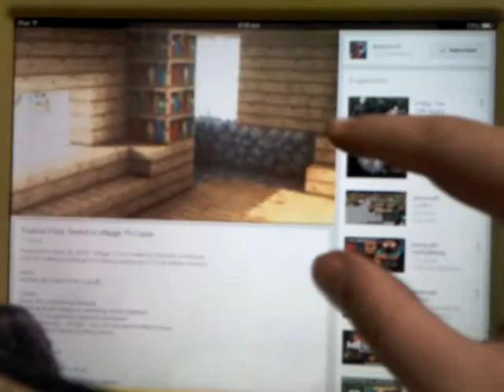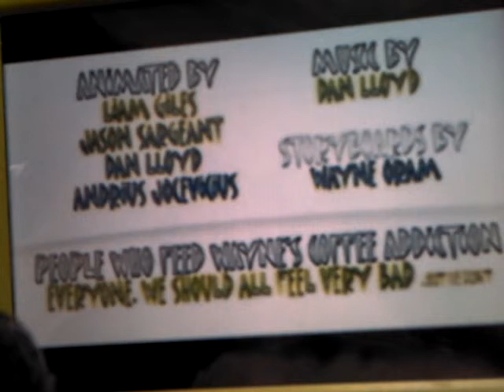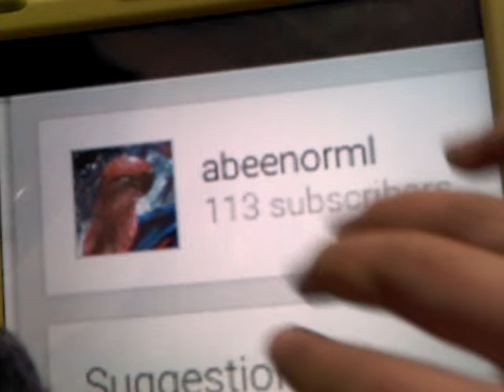I react to Abeenorml's YTP: Switch to Villager TV Cable!!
Ha Good work abeenorml!